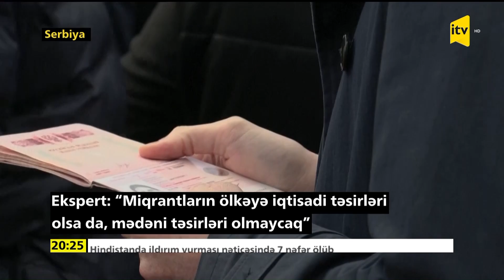Rusiya-Ukrayna müharibəsi başlayan andan Serbiyaya axın edən rusiyalı miqrantlar